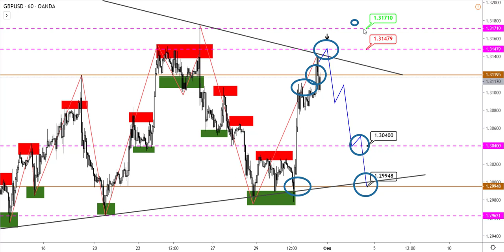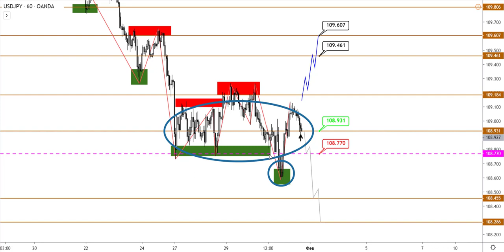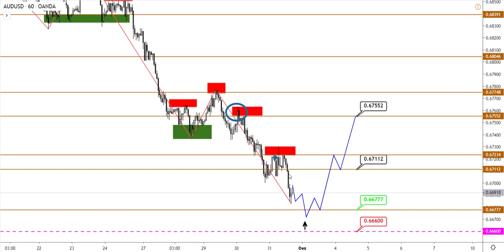Технический анализ EURUSD, GBPUSD, USDJPY, USDCAD, AUDUSD от (31.01.2020)